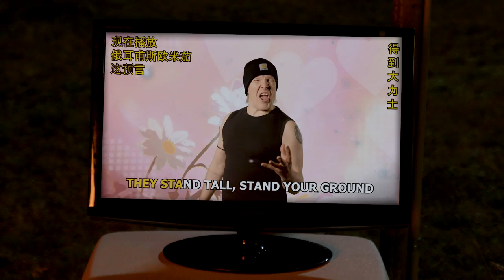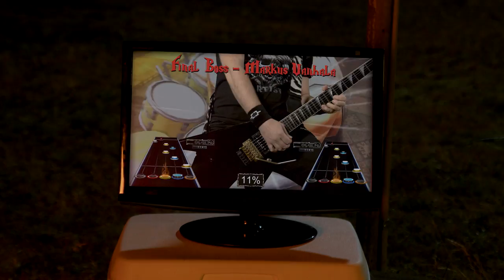Orpheus Omega - The Prophecy (feat. Markus Vanhala & Jukka Pelkonen) [OFFICIAL VIDEO]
Orpheus Omega's newest single 'The Prophecy' feat. Jukka Pelkonen & Markus Vanhala of Omnium Gatherum, from our 2023 EP "Portraits'".

ORPHEUS OMEGA:
Lead Vocals/Lead Guitar: Chris Themelco
Drums: Matt Themelco
Keyboards/Vocals: Olive Keswick Gallagher
Bass Guitar: Leon Monaco
Rhythm Guitar: Luke Ashley
Guest Vocals: Jukka Pelkonen
Guest Guitar: Markus Vanhala

CREDITS:
Producer: Leon Monaco & Radley Chin
Director, DOP & Editor: Radley Chin
Assistant Director: Leigh Schilling
Gaffer: Corey Clement
Assistant Cameraman: Gideon Aroni
VFX & Additional Editing: Olive Keswick Gallagher
GH Custom Track/Video: Kyle Jensen
Produced, Recorded & Mixed by Chris Themelco at Monolith Studios
Drums engineered by Chris Themelco at Bushido Studios
Mastered by Thomas "Plec" Johansson at The Panic Room

LYRICS:
Let's go!
Holding on, losing grip
The seams of life begin to rip
Stand and fight for yourself
For this revolution

To the machine we are fed
Birth to death we’re born and bred
Inside out, outside in
It's all much clearer now

Outnumbered, encumbered
With our backs against the wall
How the hell did we get here
Our backs against the wall
How the feeble have fallen

We rise up from the ground
We will never be kept down
There's too much at stake
There's nothing left to take
The writing’s on the wall
A reminder to us all
We've lost all we had
We're left with the scraps

You've got to carry on
You are benevolent
The saviour of souls
Now the future's in your hands

They stand tall, stand your ground
Pride is earned and seldom found
Know yourself, know your place
And faceless enemies

Outnumbered, encumbered
With their backs against the wall
How the tables have turned now
Their backs against the wall

We're bearing witness to
A world dismantling
We're powerless and doomed
Repeat the blunders of the past

You are benevolent
The slaughter of our souls
This future's in our hands
The wickedest of storms
And the heaviest of roars
The oceans breach the sand
The prophecy of man

All we're left with is the scraps